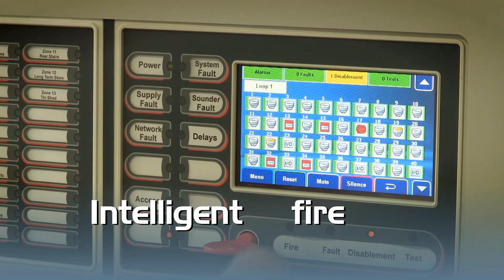The future of fire is coming to International Firex 2015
A brief overview of what C-TEC will be exhibiting at this year's International Firex exhibition, ExCeL London, 16-18 June 2015.